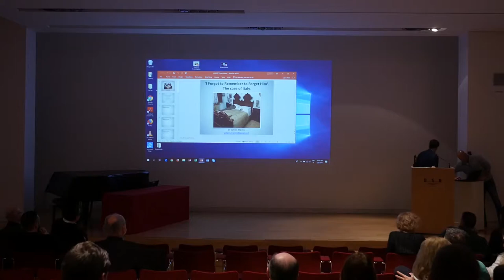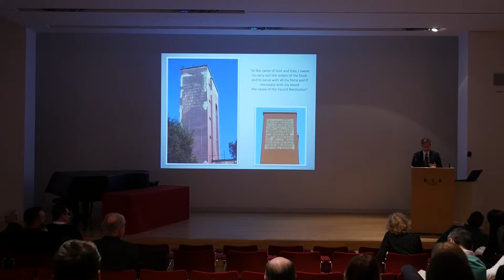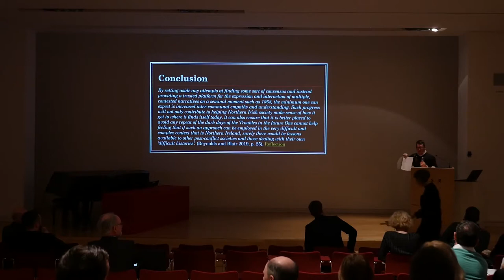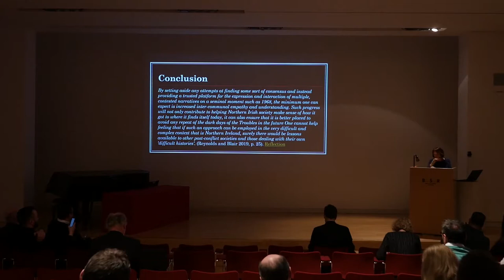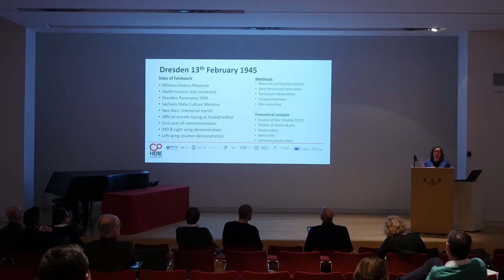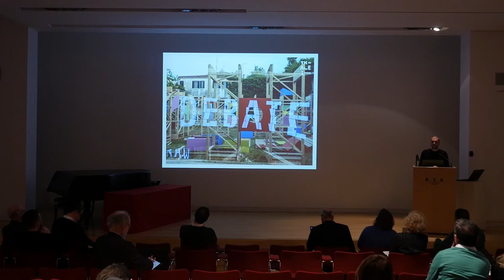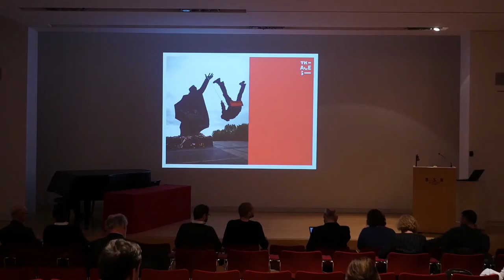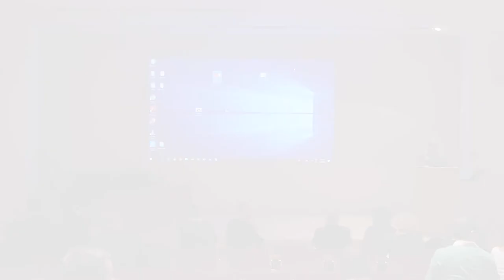UNREST conference 8.2.2019 Part 3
00:00:07 - Reflection on Day 1 of the final conference and Introduction to Day 2 from Professor Stefan Berger

00:23:09 - Using Synergies – Related Perspectives on Agonistic Memory 1
Dr Simon Martin
00:49:11 - Dr Chris Reynolds
01:12:30 - Professor Tony Robben (paper delivered in absentia)
01:29:35 - Discussant: Professor Anna Bull
01:41:43 - Discussant: Professor Francisco Ferrándiz

01:57:38 - Using Synergies – Related Perspectives on Agonistic Memory 2
Dr Susannah Eckersley (CoHere)
02:16:26 - Dr Jacopo Leveratto (TRACES)
02:36:58 - Discussant: Professor Hans Lauge Hansen
02:45:12 - Discussant: Professor Wulf Kansteiner

02:53:42 - Q&A and concluding remarks chaired by Professor Stefan Berger